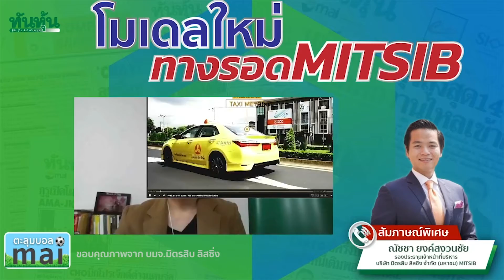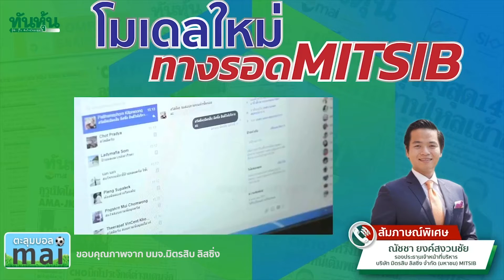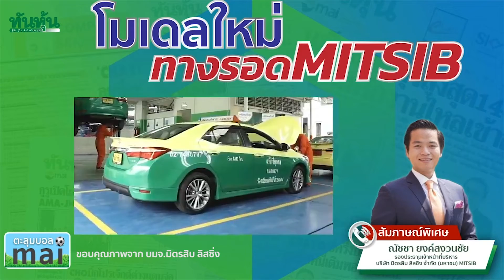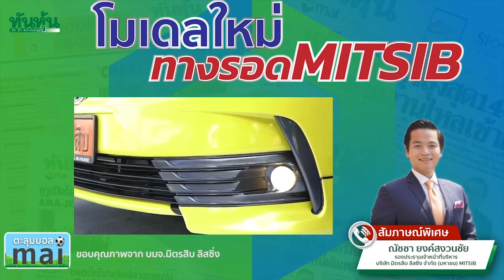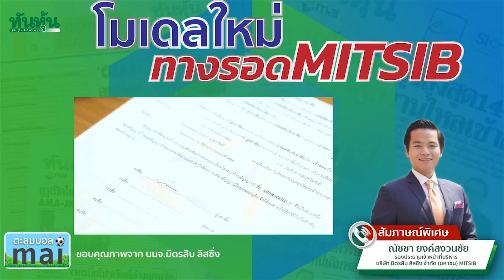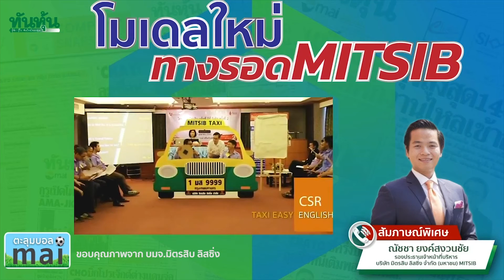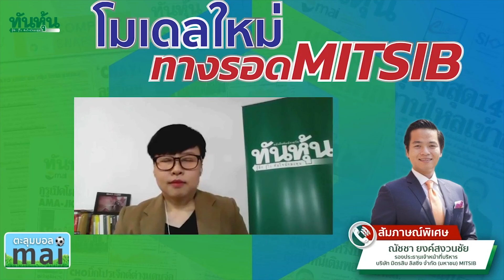โมเดลใหม่ ทางรอดMITSIB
สัมภาษณ์พิเศษ "คุณณัชชา ยงค์สงวนชัย" รองประธานเจ้าหน้าที่บริหาร บริษัท มิตรสิบ ลิสซิ่ง จำกัด (มหาชน) MITSIB
เจาะประเด็น "โมเดลใหม่ ทางรอดMITSIB"